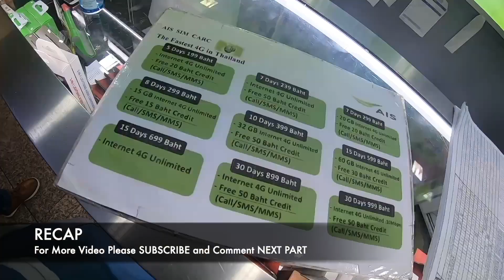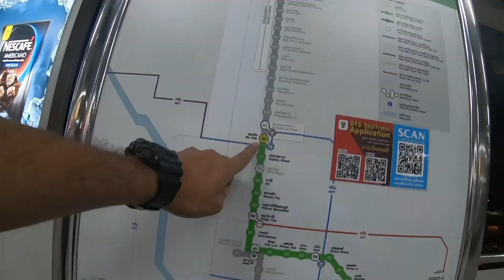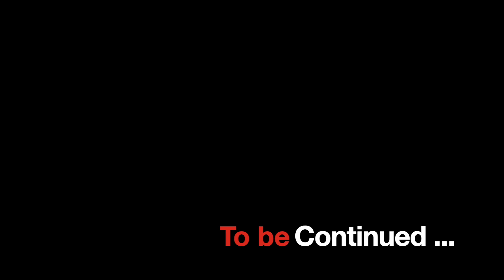How Thai People Treat INDIANS In THAILAND // What Thai People Think About Indians // THAILAND Ep.02